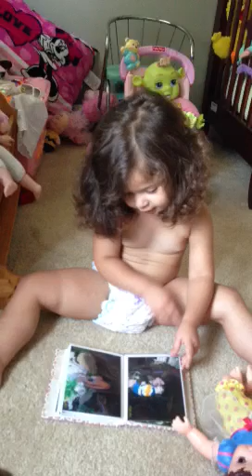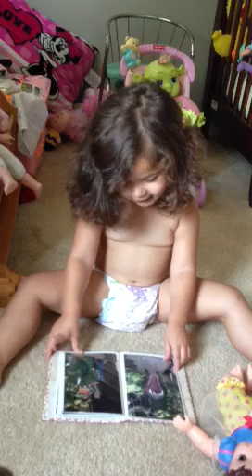Lyla and the dinosaur pics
Lyla 2 yrs 4 months. Talking to me about the pics she is looking at.